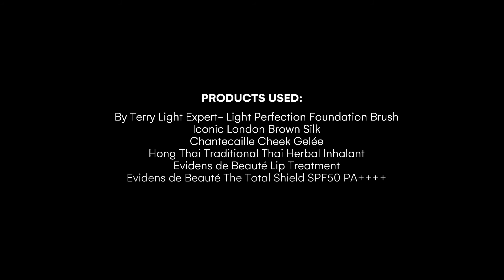Nighttime Skincare with Thanaerng | BEAU-FILES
Thai actress Kanyawee Songmuang, more commonly known as her pet name @Thanaerngnin, had her rise to fame after starring in Thai teen drama Hormones. Her sweet disposition and sunshine personality is a far cry from her character in the series, the drug-dependent teenager Jane.

She shares the following tip she picked up on set: regular moisturizing is very important because makeup will not stay on dry skin.

Thanaerng's Beauty Picks
By Terry Light Expert- Light Perfection Foundation Brush | SGD85
Iconic London Brown Silk | SGD 31
Chantecaille Cheek Gelée | SGD 60
Hong Thai Traditional Thai Herbal Inhalant | SGD 5
Evidens de Beauté Le Soin Nourrisant Lèvres Lip Treatment |SGD 97
Evidens de Beauté Le Voile Protection Totale SPF50- PA | SGD 233